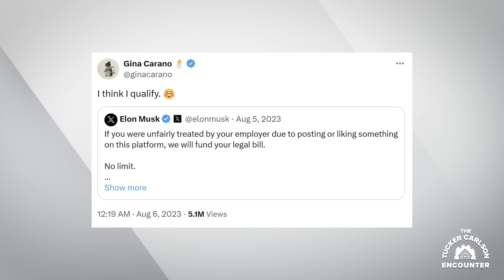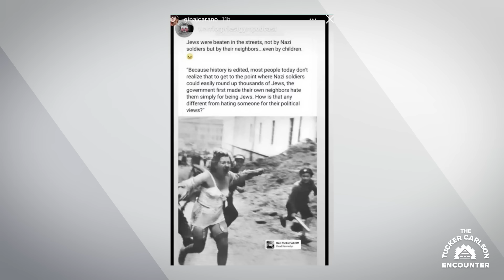Gina Carano on Teaming up With Elon Musk to Sue Disney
Gina Carano lost her career when she refused to lie for Disney. She seems content with it.

Text “TUCKER” to 44055 for exclusive updates.